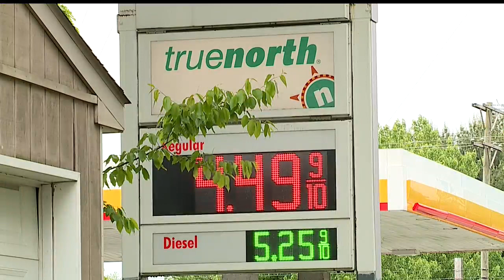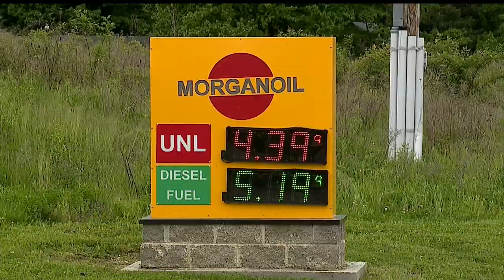Paul Lyden and Rob Portman disagree with President Joe Biden's recent words on rising gas prices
"You can't afford to drive around, you literally gotta go do what you gotta do and go home, can't leisure anything," said John Slanina of Youngstown.